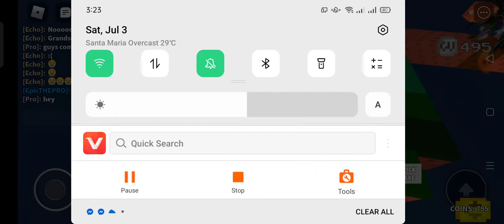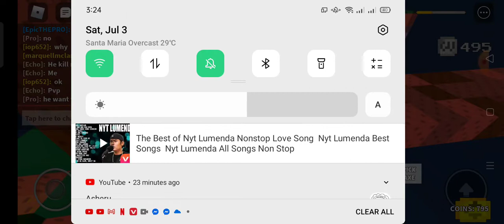July 3, 2021